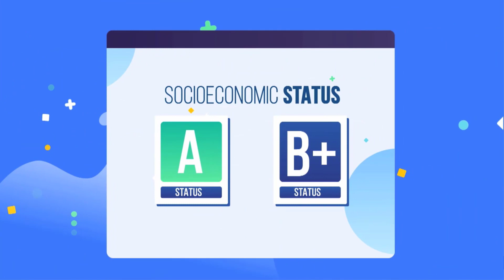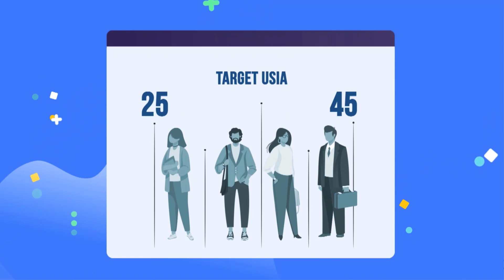Anak Cerdas Finansial | Smart Financial Wisdom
Mungkin kita masih melihat bahwa memberikan edukasi keuangan kepada anak hanya akan membebani anak. Padahal, manfaatnya sangat besar.

Literasi dan edukasi keuangan sejak dini sangat penting karena dapat membentuk perilaku dan kebiasaan anak ketika memasuki usia dewasa.

Tentu hal yang perlu ditanamkan sejak anak masih usia dini bahwa literasi keuangan adalah essential life skills yang perlu dimiliki karena kita dalam melakukan aktivitas hidup sehari-hari, baik dari mulai bangun tidur sampai kembali ke kamar tidur tidak terlepas dari transaksi keuangan.

Apa saja yang perlu kita perhatikan dan berikan kepada anak dalam rangka mengedukasi mereka dalam mengelola keuangan? Mari kita bincangkan dalam Smart Financial Wisdom kali ini.

Narasumber:
Eko P Pratomo
Mohammad Teguh

Host: Daryl Adam